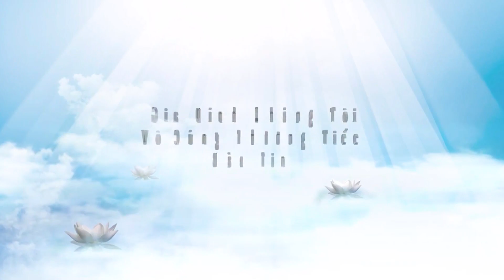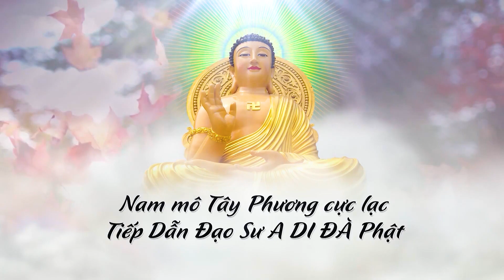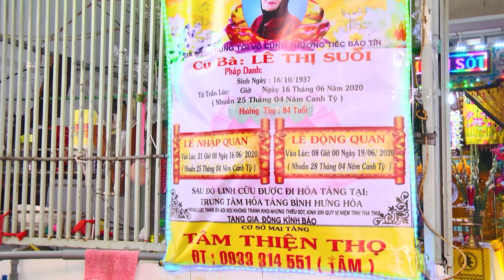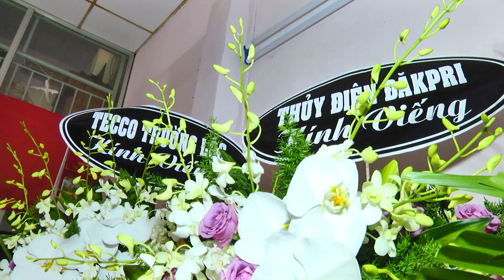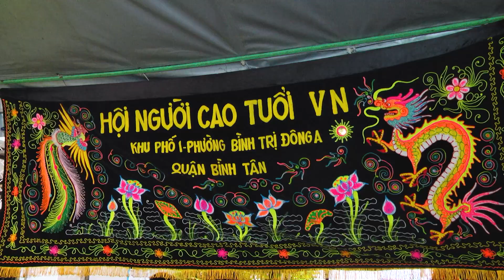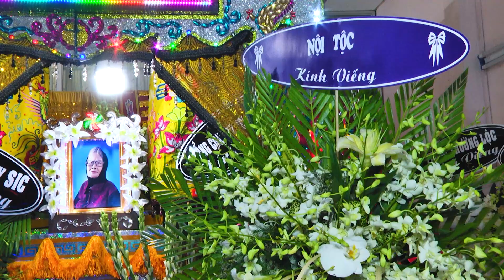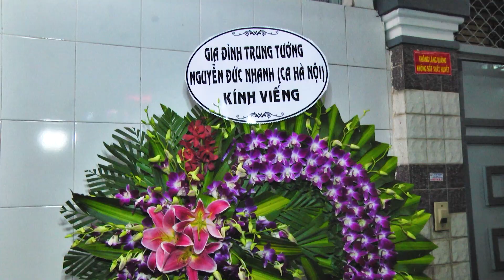Tang Lễ Cụ Bà: Lê Thị Suổi 1 (H.T: 84 Tuổi)